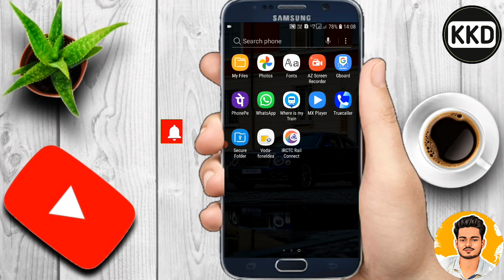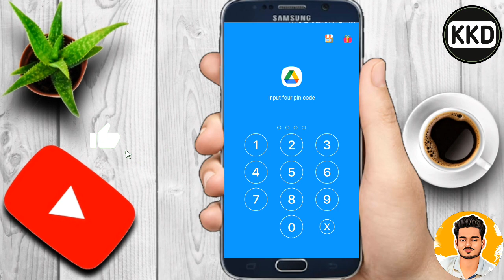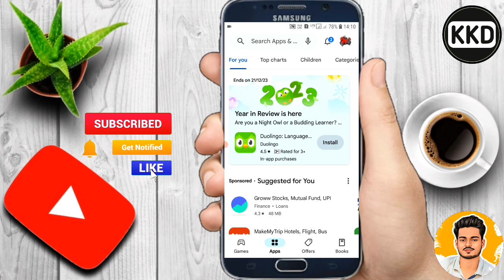प्ले स्टोर से किसी भी ऐप का लिंक कॉपी कैसे करें ?? सभी ऐप के लिंक प्ले स्टोर से कॉपी कैसे करें ?? 😱😱